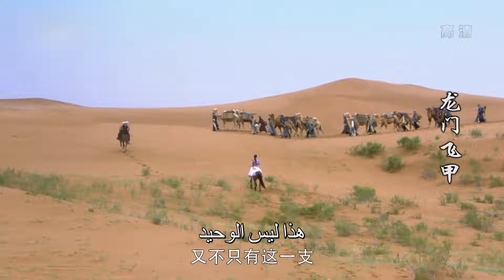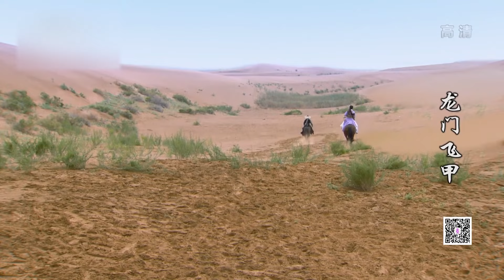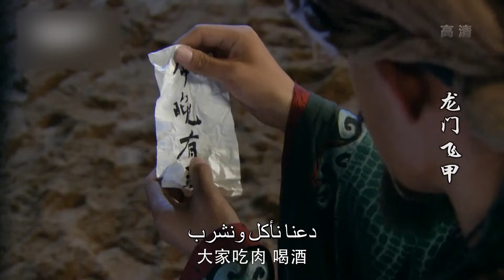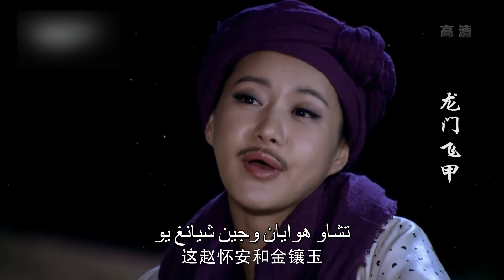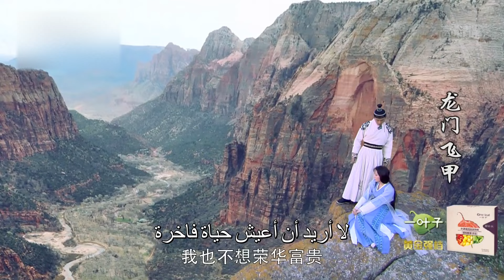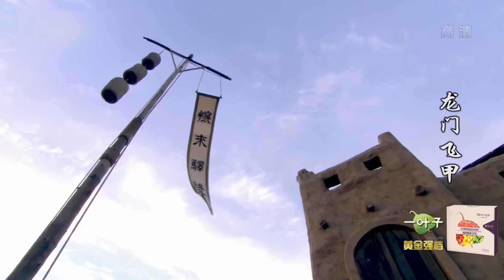المسلسلات الصينية الرائجة لعام 2022| السيوف الطائرة لبوابة التنين الحلقة 26| فنون قتالية صينيه قديمة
المخرج: تساي جينغ شنغ
بطولة: ني يوان، ياشوان، جانج جونينغ، ماو جونغ جيا، تشينغ لونغ، فان شاو خوانغ
قمة الاثارة داخل القصر حيث تم نقل الاميره من القصر و نفي الأمير الى الناس. و بعد عشرون عامل تسللت يوهواتيان في زي رجل الى القصر، بينما دخل سو هويرونغ و باو مينيغ يو القصر في مظهر سيدتين و كانا تتابعا مفضلين لدى الامبراطور. وكان وان يولو دائما يحثهم على فعل أشياء لمصلحتهم الشخصيه لتنفيذ و اتمام خطة الانتقام. تسلل خو جونغ يو بين الناس للعثور على الطبيب الامبراطوري فنغ تشاويانغ من أجل سيده، و لكن أكتشف أمره وان يولو و ألح على يوهاوتيان على التخلص منه ، و لمن من كان يعلم أنهم وقعوا فى حب بعضهم البعض.